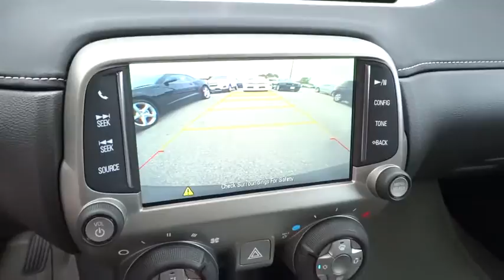2015 Chevrolet Camaro San Antonio, Houston, Austin, Dallas, Universal City, TX C52724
2015 Chevrolet Camaro

Gunn Chevrolet
12602 IH 35 North

Gets Great Gas Mileage: 30 MPG Hwy** Special Financing Available: APR AS LOW AS 0% OR REBATES AS HIGH AS $1,500!! Priced below MSRP!!! This thrilling Camaro is available at just the right price, for just the right person - YOU! Optional equipment includes: RS Package, Transmission: 6-Speed Automatic w/TAPshift, Dual Mode Performance Exhaust, Rear Vision Package, Compact Spare Tire & Wheel...